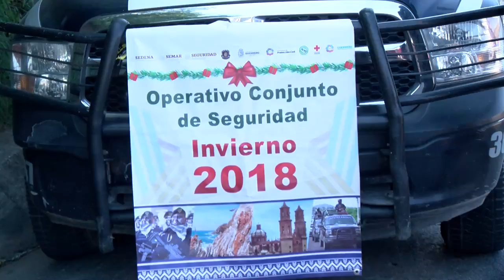Arranca la mejor semana turística del triángulo del sol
Inicia la semana de mayor afluencia turística del año para Acapulco... la semana 52... Ahora que ha pasado la celebración de la navidad, miles de turistas nacionales y extranjeros arriban al puerto de Acapulco... principalmente por la vía terrestre En la caseta de la Venta, este 25 de diciembre a media día el reporte de la Policía Federal sector caminos aumentó considerablemente... con más de 10 vehículos de entrada por minuto al puerto...